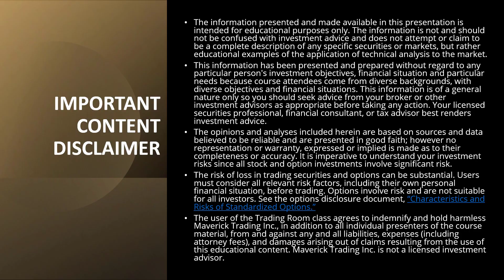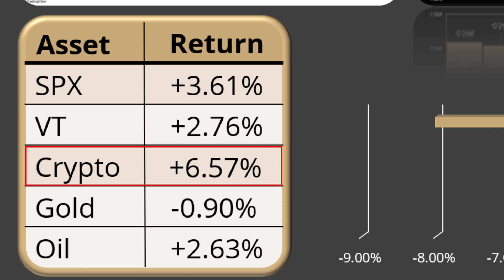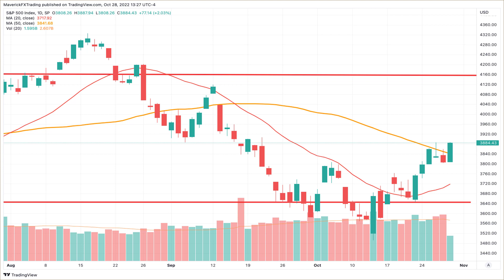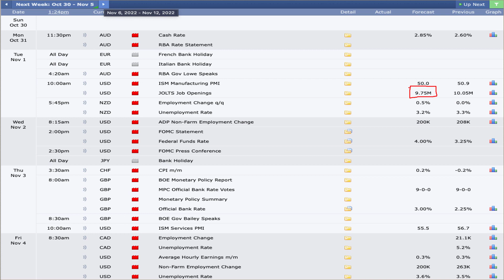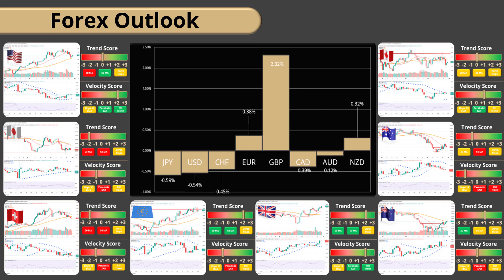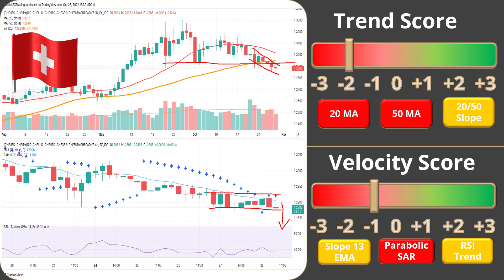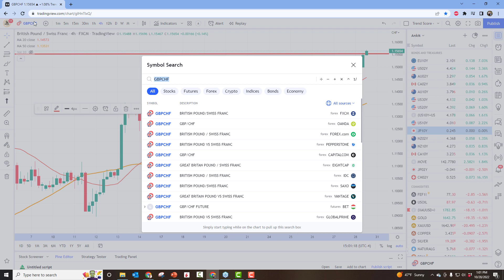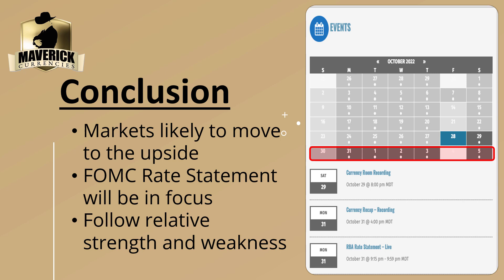Forex Trading Room: Live Forex Trades - Forex Forecast Next Week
Our weekly Forex Currency Room session where we break down the previous Forex Currency Room week and previous trades with a broad market outlook.  The Forex Market Next Week looks to be a great trading environment for forex and cryptocurrency trades.   In our session, we detail what is happening in the Forex Market Next Week, what the central banks are doing and economic numbers that move currency values.    In the Forex Trading Room, we then rank our currencies (Forex & Crypto) from strongest to weakest to identify the best trading pair currencies for the Forex Market Next Week.   Once we identify the strongest and weakest currencies for the Forex Market Next Week, we pair them together and look at entry and exit points.  Here are the currencies we look at:

eur usd forecast next week
usd jpy forecast next week